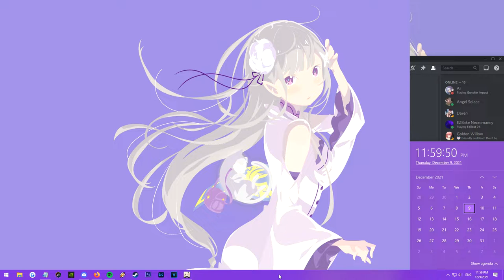Genshin Impact - Eula Pull x2 Wish (0:00 Midnight Start) In 1 Minute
Got Eula on my 2nd pull
Sit in the office at Knights of Favonius
Change in game time (Eg: 12:00am = 0:00 In Game)
All in 1 minute
In game sound was not recorded, so have Ayumu's English VA instead